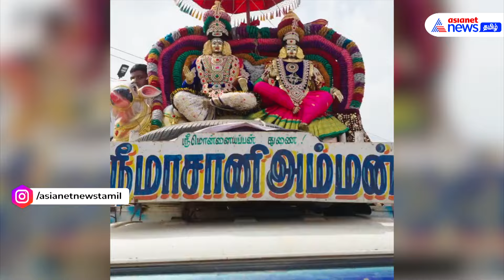En Mann En Makkal | உளுந்தூர்பேட்டையில் மக்கள்புடைசூழ அண்ணாமலையின் என் மண் என் மக்கள் யாத்திரை!